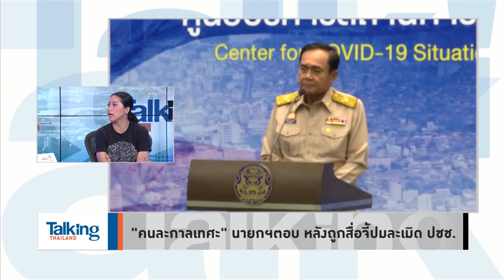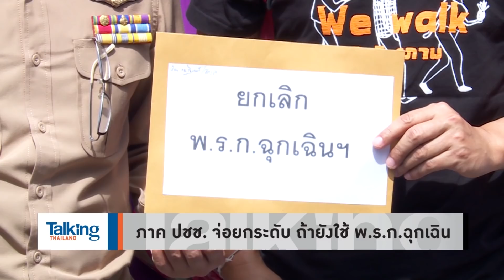Talking Thailand - “ประยุทธ์” ยึดอำนาจไปเลย จะได้ใช้ ม.44 เต็มที่ ไม่ต้องแอ๊บใช้ พ.ร.ก.ฉุกเฉิน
“ใบตองแห้ง” ถึงกับไปไม่ถูก “เบิดคำสิเว้า” หลังเจอข่าว “ประยุทธ์” ยังนอนยัน นั่งยัน ยืนยันไม่เค๊ย..ไม่เคยให้ พ.ร.ก.ฉุกเฉิน เอาผิดนักเคลื่อนไหว แต่มีอย่างน้อย 23 คน โดนแจ้งข้อหาไปแล้ว แน่จริงเขียนกำกับในกฎหมายให้ชัดเจนว่าจะไม่เอาผิดม็อบ

“คำผกา” ซัด ใช้ พ.ร.ก.ฉุกเฉิน ก็ไม่ต่างจากใช้ ม.44